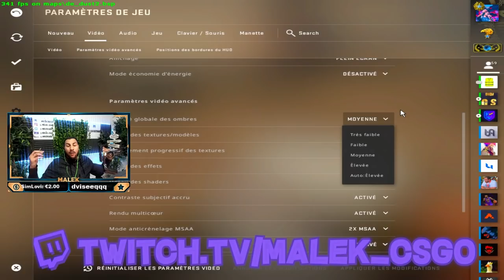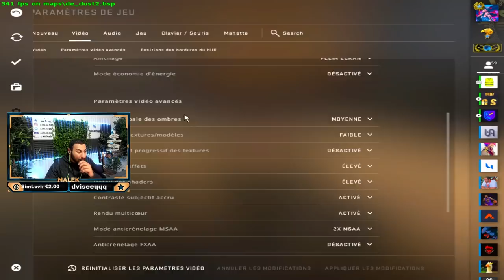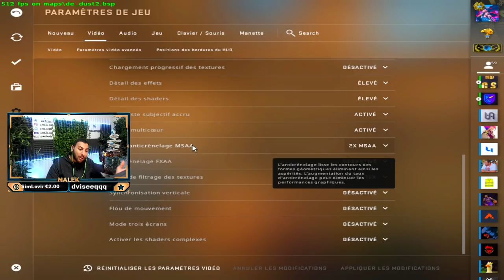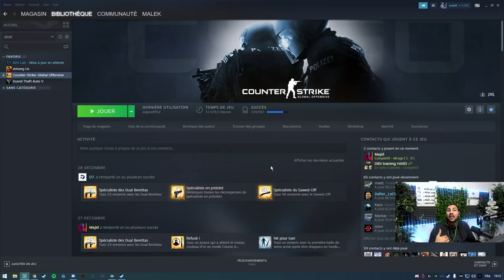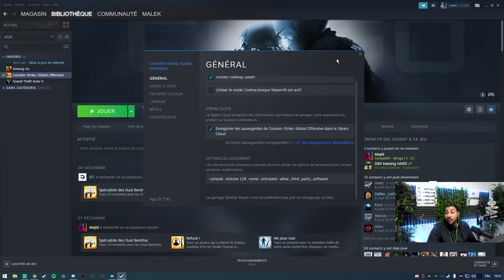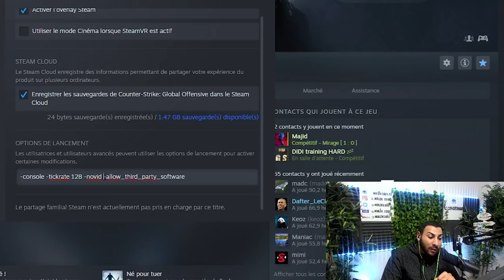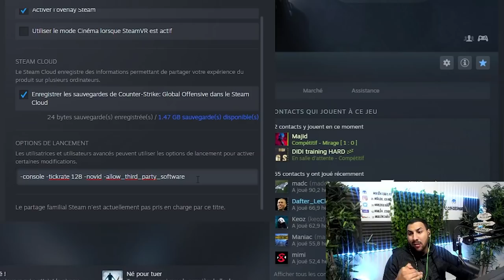LES MEILLEURS OPTIONS, BOOSTEZ VOS FPS !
00:00​ - Intro
00:48​ - mode de couleur
01:15​ - luminosité
01:49​ - Resolution
02:08​ - Affichage
02:29​ - economie d'energie
03:00​ - qualité des ombres
05:45​ - qualité des textures
06:40​ - détails des effets/shaders
08:21​ - details subjectif accru
08:43​ - rendu multicoeur
09:29​ - mode anticrelenage MSAA
11:18​ - mode anticrelenage FSAA
11:56​ - filtrage anisotrope
12:40​ - synchronisation verticale
13:00​ - Flou de mouvement
13:25​ - mode 3 ecrans
13:53​ - Shader complexe
14:34​ - Option de lancement
17:46​ - Outro

-allow_third_party_software -novid -tickrate 128 -console